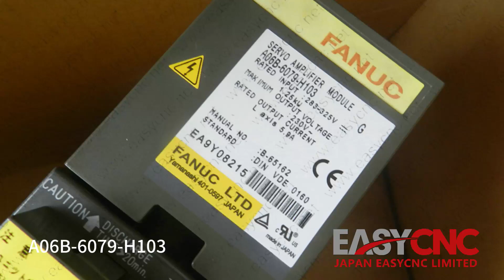In Stock Fast Delivery with Warranty FANUC A06B-6079-H103